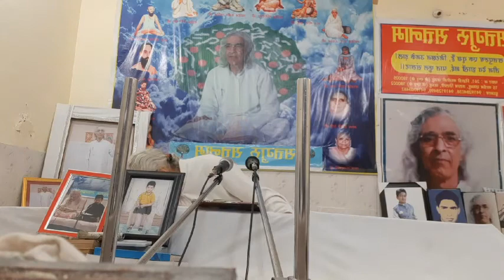भजन-: जो बीत गई सो बात गई और मेरे साहिबा मेरे विधाता रंगविच. 1-11-2020